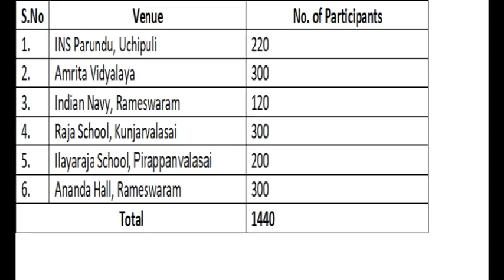International Yoga Day Celebrations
Green Rameswaram for the past 8 years were celebrating International yoga day in a big way in Rameswaram. This year also we have celebrated in 6 places and around 1440 participants were involved in Celebrating International yoga Day.